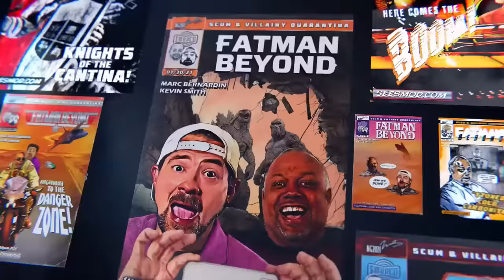415: Final FMB of the Year! Best of 2023! - FMB LIVE 12/19/23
Kevin Smith & Marc Bernardin step into their own world of pure imagination in the Scum & Villainy Cantina to talk all things geeky in the last show of the year.